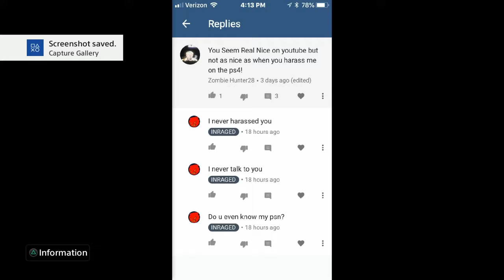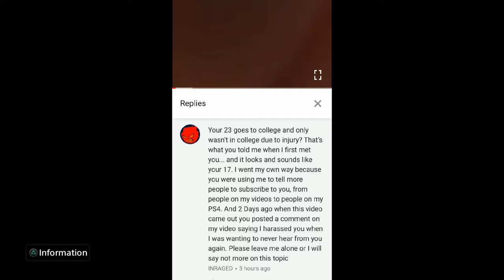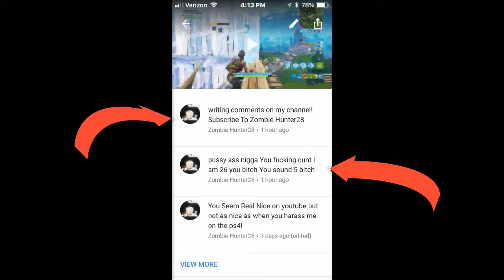This is Uncalled-for. (Replying to Zombie Hunter28)